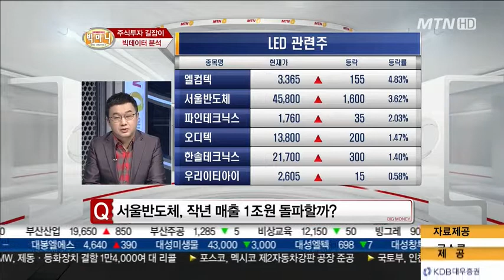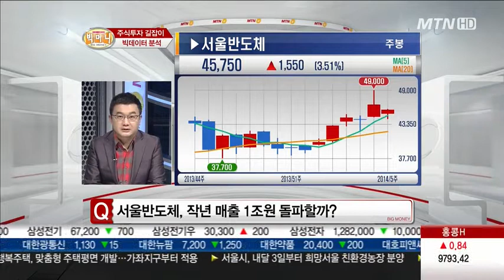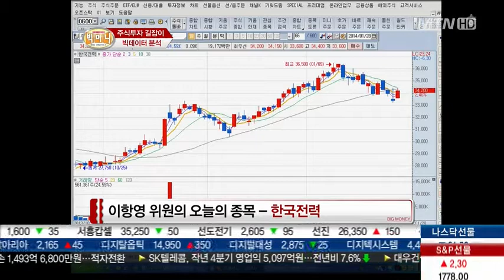[빅머니]SNS TOP 5 '한국전력, 서울반도체, 한미약품, KT, 삼성전기'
* SNS TOP 5
오늘 장 SNS에서 가장 많이 언급되고 있는 HOT 종목 베스트 5!
시장 참여자들의 관심 종목을 알아보고 관련 이슈까지 분석한다.

1위:한국전력
2위:서울반도체
3위:한미약품
4위:KT
5위:삼성전기